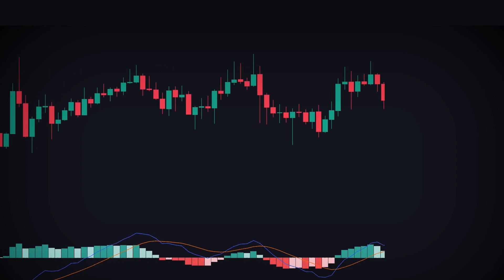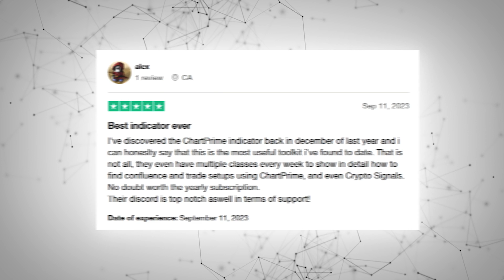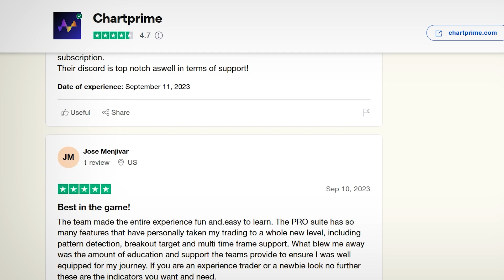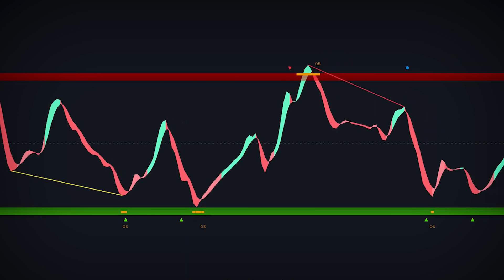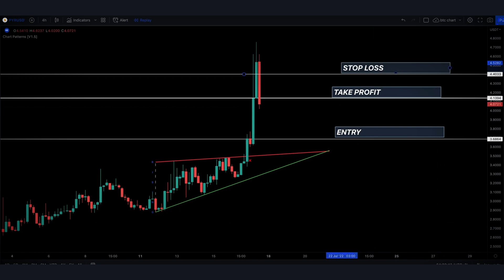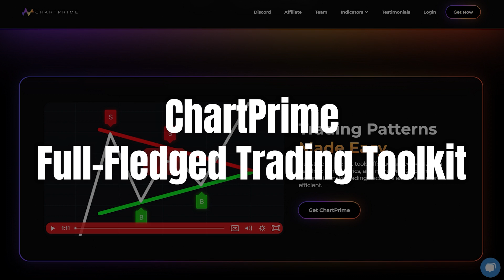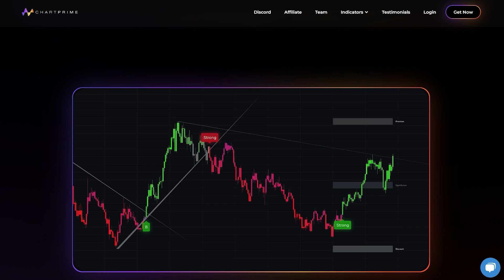ChartPrime Review - Powerful Trading Indicators for Day Trading & Stock Trading!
➡️ Ready to elevate your trading game?

In this ChartPrime review, I’ll explore this powerful trading toolkit, perfect for both beginners and seasoned pros. If you’re into day trading or stock trading and need reliable trading indicators to enhance your strategies, ChartPrime has everything you need—from advanced indicators to community support. Discover how ChartPrime’s powerful indicators can give you an edge in today’s market!

Key Takeaways:
Market Oracle Pro: Trend signals for proactive trades, ideal for day trading and swing trading.

Prime Oscillator Pro: Momentum and divergence insights for capturing early moves.

Auto Pattern Detection: Automatic identification of chart patterns like triangles and channels.

Smart Money Concepts: Highlights institutional activity and liquidity zones.

Community Support: Access live classes and real-time help in ChartPrime’s active Discord community.

About ChartPrime
ChartPrime offers a comprehensive suite of trading indicators designed for all types of traders. With tools like Market Oracle Pro and Prime Oscillator Pro, ChartPrime provides insights into market trends, structure, and momentum. Beyond the indicators, ChartPrime’s community and educational resources make it an invaluable tool for anyone serious about day trading or stock trading. Their Auto Pattern Detection and Smart Money Concepts features are game-changers, especially for traders looking to spot profitable setups with ease.

➡️ Want to dive deeper? Check the link above to explore ChartPrime!

0:00 Intro
0:33 Overview
1:14 Users reviews & Ratings
2:35 Features
5:00 Pricing
5:52 Conclusion